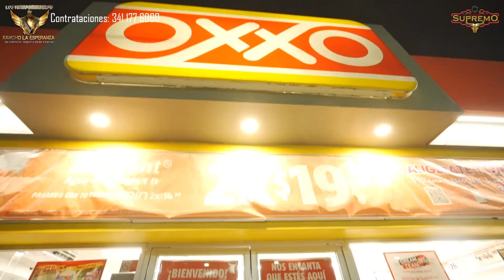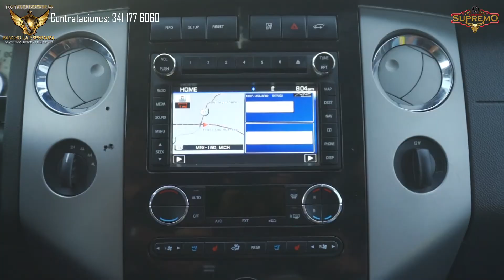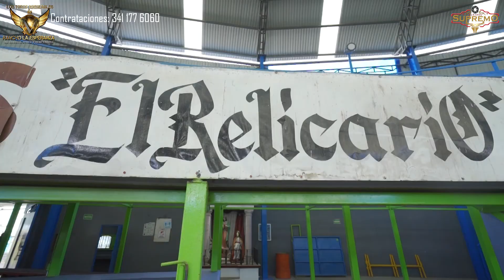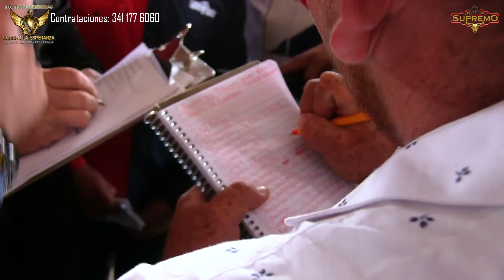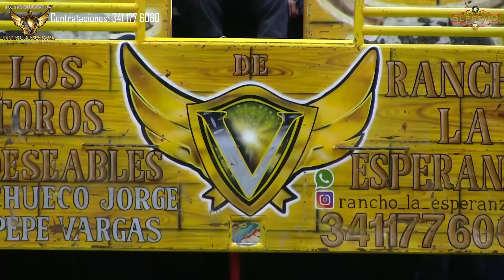Morelia Michoacan fue testigo de la Conquista de Rancho la Esperanza